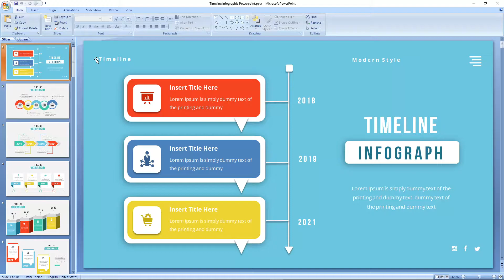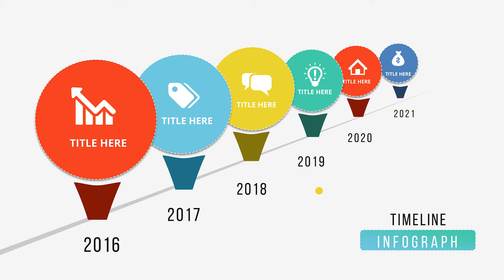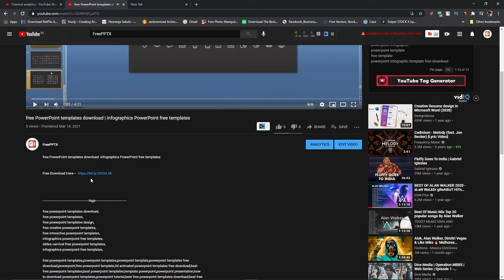free powerpoint templates download, PowerPoint slideshow templates free download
animated PowerPoint templates free download, PowerPoint slideshow templates free download

Tag
free powerpoint templates download minimalist,
3d animated powerpoint templates free download,
3d powerpoint templates free download,
free ppt template